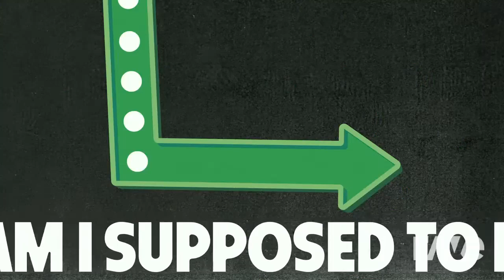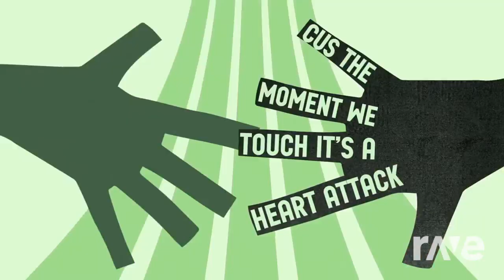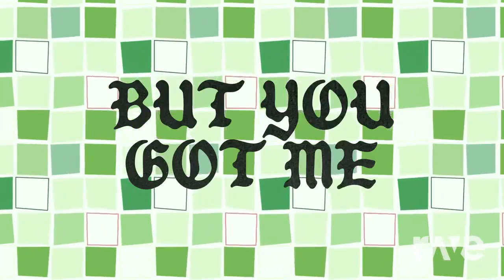Maniac X Out Of Reach (Mashup) Ft. Boywithuke & Macklemore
💬 Consider Liking for nothing lol

**This mashup is a creative work of art that combines elements from two or  songs. This mashup is not intended for commercial purposes, and I do not claim ownership of the original songs or their lyrics.